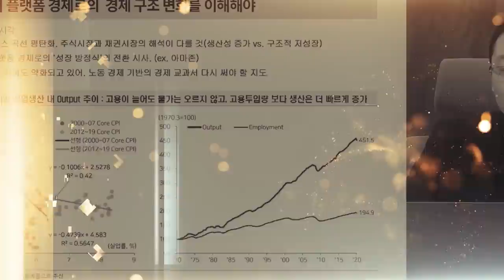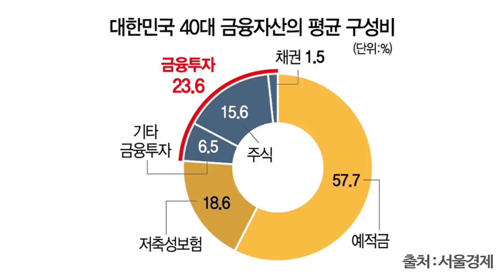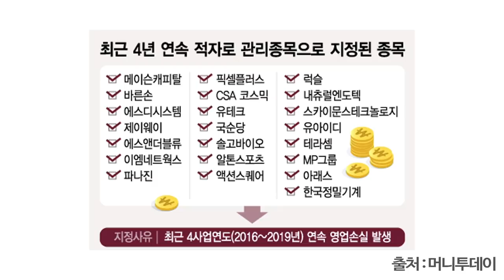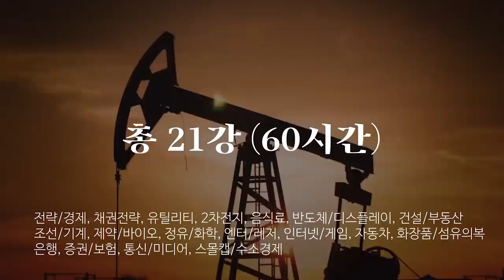정의선·최정우, 손 잡았다…강력해진 K 수소동맹